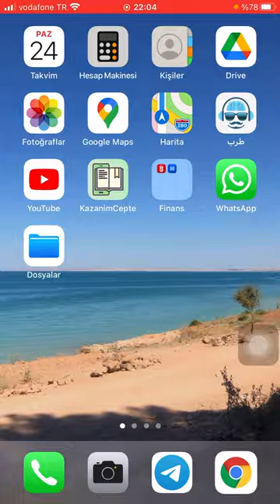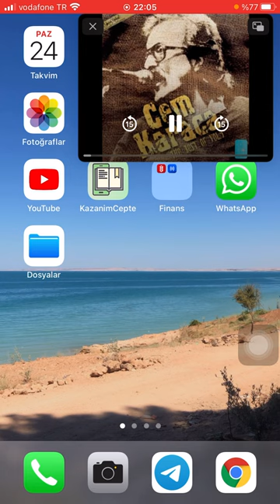İphonede YouTubeyi programsız arka planda oynatma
Youtube arkda planda programsız nasıl oynatırız. Google crohomeden masaüstü site isteyerek youtubeyi arka planda rahatça oynayabilirsiniz